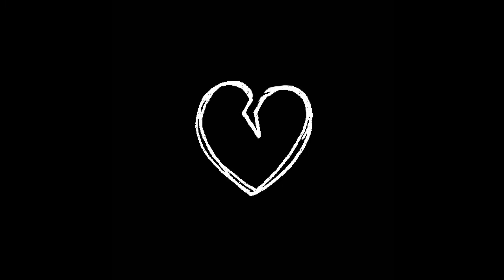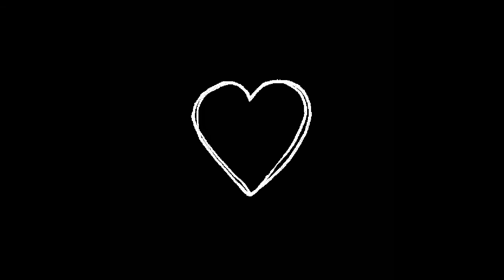Life Goes On (Slow Reverb) / Noah and the Whale